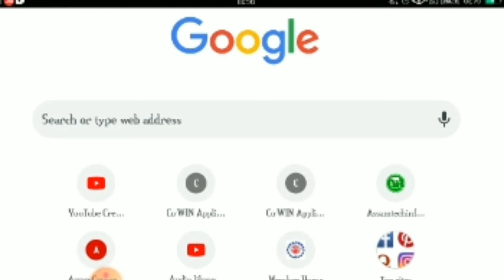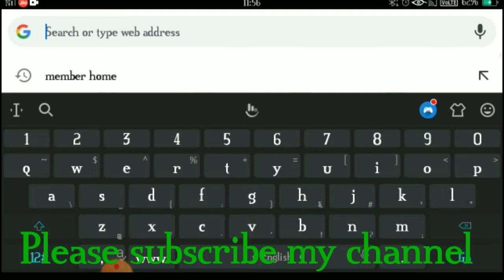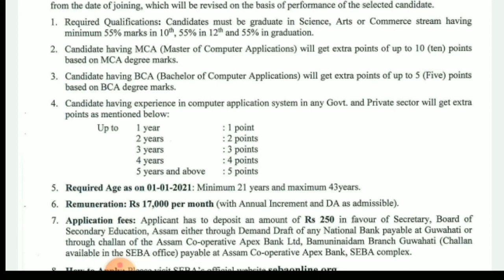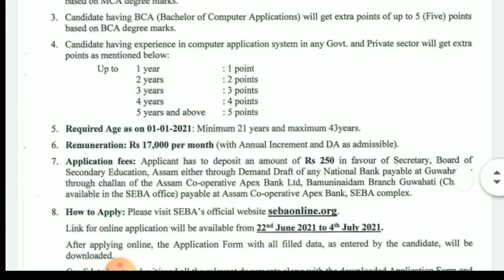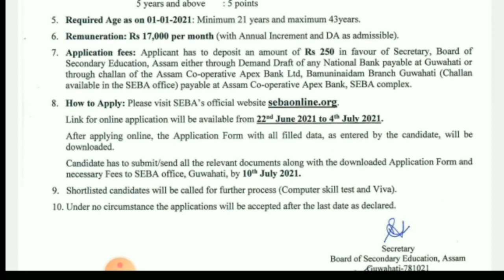Board of Secondary Education, Assam|| SEBA Requipment 2021||July 3, 2021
Board of Secondary Education, Assam|| SEBA Requipment 2021 || 3 Junior Administrative Assistant Vacancy ||

About this video :
SEBA Requitment 2021 ||3 Administative assistant Vacancy

How to Check Aadhar Update Status Online? | Check Aadhar Card Update Status by URN number | aadhar

About our channel:
Mera name hai Krishna aur app sabhi ka hamere you tube channel krishna sarmah tech tips and tecs news  par Suwagat hai .
is channel main aapko tutoria videos , trips video ,trics videos ,unboxing videos , news videos  and relexing music milega.